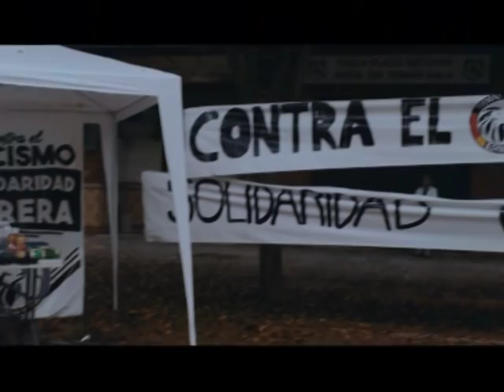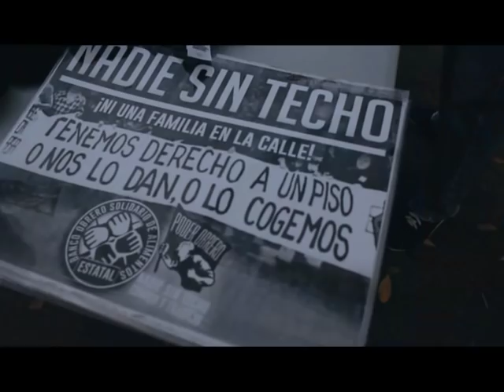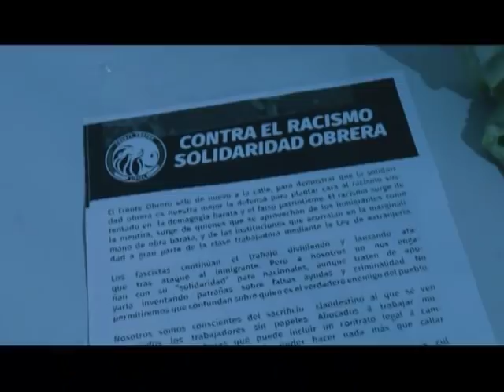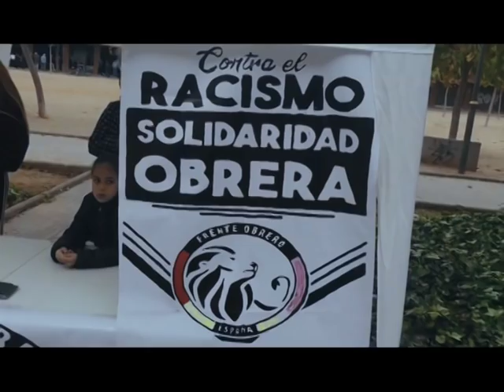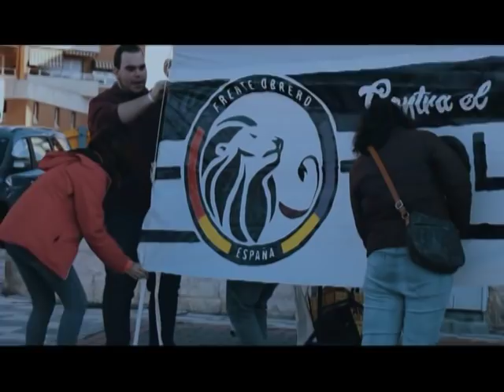[VÍDEO-CRÓNICA] Tras los éxitos.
En este vídeo, hemos intentado reflejar todo el trabajo que llevan tras de si, aquellas acciones que hacemos diariamente, el trabajo de hormiga de todos aquellos voluntarios que construyen el Banco Obrero.

El fin de semana pasado conseguimos recolectar casi tres toneladas de alimentos para más de 600 personas trabajadoras de este país que lo necesitan, aquellas personas que los políticos corruptos, que los grandes empresarios y el sistema en general, han dejado apartados con su "política".

Volvimos a salir a la calle para demostrar que otra política es posible, la política de los trabajadores unidos por un futuro de conquistas.